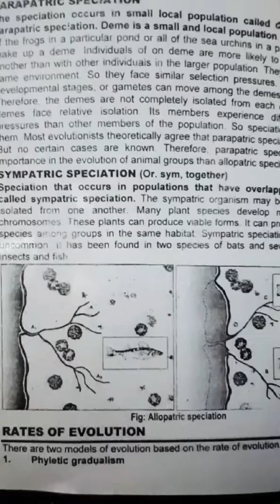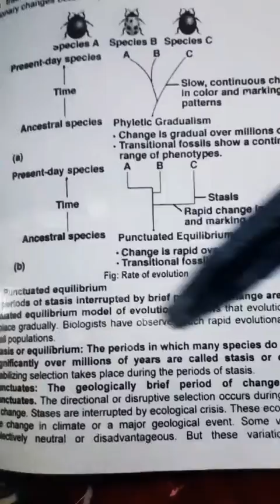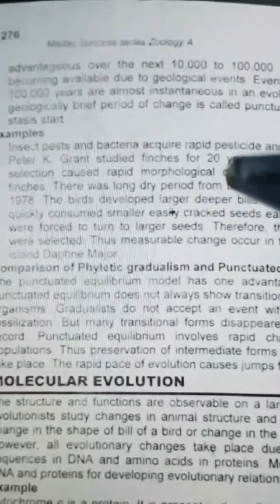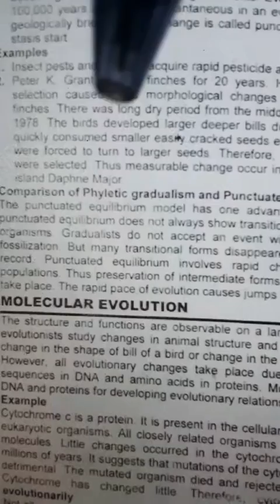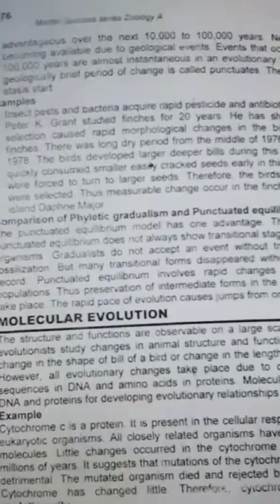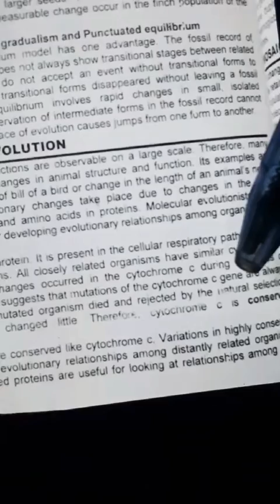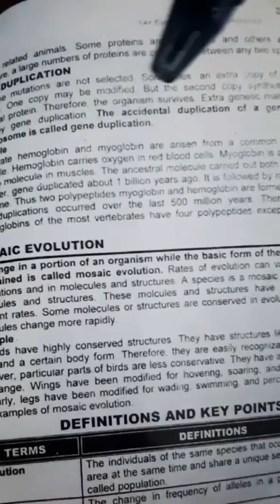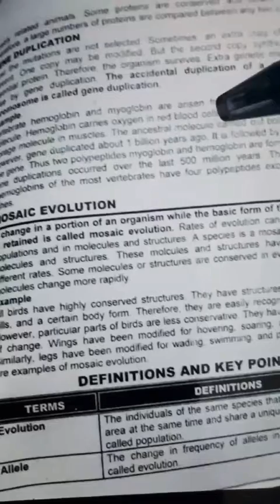evolution last lecture